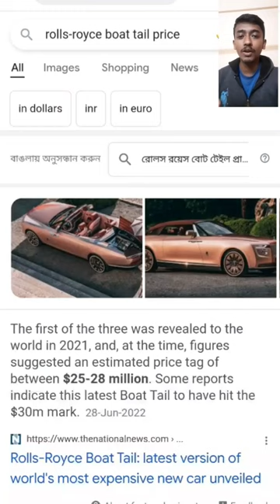Rolls-Royce Accident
golden monkey
national geographic
siberian tiger
sperm whale
dog fight
ducati streetfighter v4
kamariya bole hey patli kamariya
streetfighter v4
train accident
african monkey
bhutiya cartoon
bobby film
crazy xyz
dog attack cat
ducati streetfighter v4s
helili helila song
kali mata
kali mata kali mata kali mata kali...
ladki ka ladka
mc stan
pakistan oil tanker news
paus sperma
pitbull ke video
pramod rawat
prank video
pub ji song
tiger vs lion
youtube dakhva
a paper popper
aasman ko chukar dekha
acche acche cartoon
accident train
amazon store
amit saini ka new song
amit saini rohtakiya
baaton ne teri jadu kiya remix
baba baba baba baba
babu ki video
baby status
bada monkey
bahut accha cartoon
bala bala
ballena asesina
balveer chala do
balveer dikhao balveer
bandar bhai
bhoot bhoot
bhoot ki kahani
bhoot ki kahani comedy
bhoot niya
bhoot wala
bhoot wale cartoon bhoot wale c...
bhutacha video
bhuter cartoon
papa ki pari
aalyan vlogs
babu bhaiya
bike stunts
burj khalifa 2023
Core new update
crocodile attacks
daku song
dimpu vlog
duke modified
duke modified
ek bar kahi ke dekhne thet n..
famous music
faze rug
full speed handbrake drift
funny shots
funny videos
hacker in bgmi
hum tere ho gaye ya khuda i..
instrumental ringtone
iron man full movie
kunafa recipe
mahindra scorpio n
mere chand sitare ki karne
narayan sakar vishwa hari ki...
no love
oneplus nord 2
police story hindi dubbed ful...
sourav joshi vlogs
suna suna hai jahan ab jau..
sourav joshi vlogs
thar top speed
thukra ke mera pyar full song
tractor video
video wali cartoon
zach choi
This channel related to car,mobile, animal, food, birds,travel,bike,history, technology if you watch my video hope you like it.